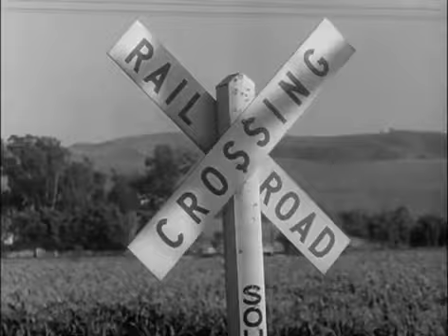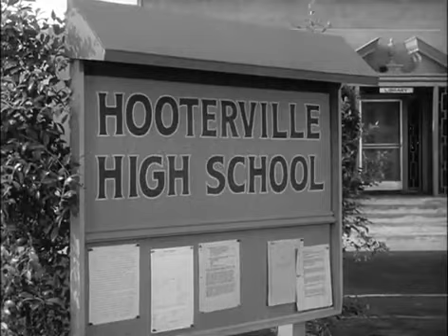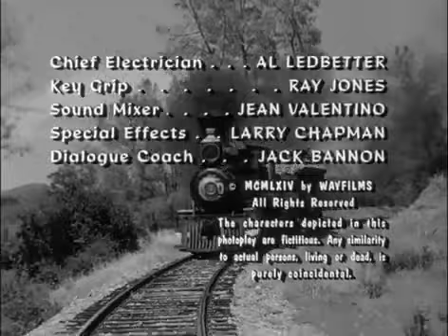Petticoat Junction Betty Jo's Dog S2-E1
Betty Jo has made a new little friend, a dog which keeps following her everywhere she goes. Although she wants to keep him, Kate insists he must go.